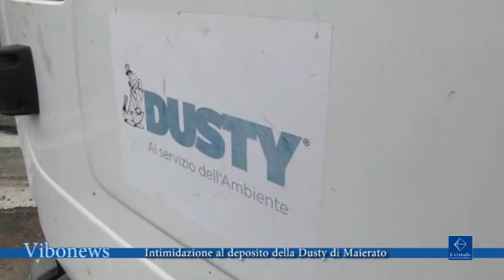Intimidazione al deposito della Dusty di Maierato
Una bottiglia contenente liquido infiammabile e di alcuni proiettili sono stati trovati davanti i capannoni della “Dusty”, l’azienda di Catania che si occupa della raccolta dei rifiuti anche nel Comune di Vibo Valentia.